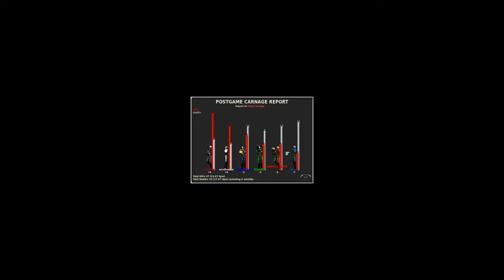Marathon Multiplayer [6 PLAYERS, EMFH]: The Traveling Virus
Multiplayer match on Marathon Infinity by Bungie hosted online with Aleph One. Game type: Every Man for Himself. Map: The Traveling Virus from Caustic Dystopia.

Recorded 2/13/2020